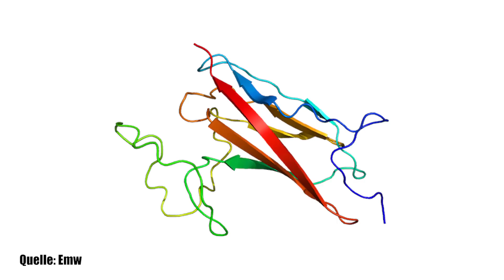Werden Gensoldaten jetzt Realität? - Clixoom Science & Fiction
Wir Menschen sind in der Lage, gezielt in die Evolution einzugreifen, kaputte Gene werden einfach durch gesunde Gene ersetzt und somit besiegen wir Erbkrankheiten und erschaffen uns den Supermenschen mit einer einfachen und effektiven Technik.